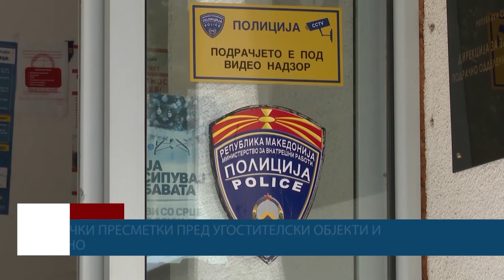Физички пресметки пред угостителски објект и казино